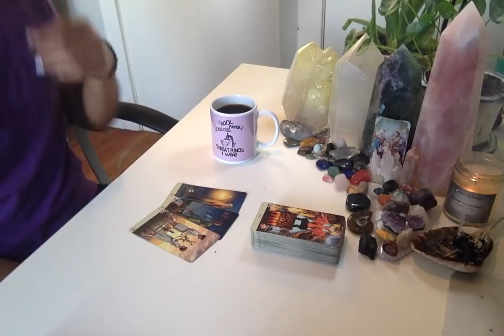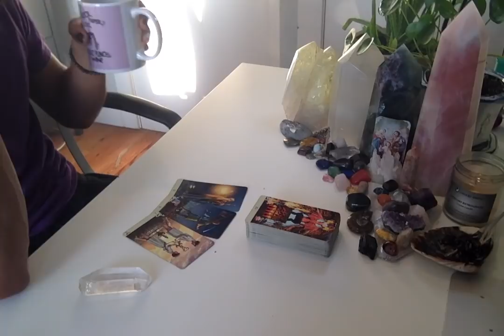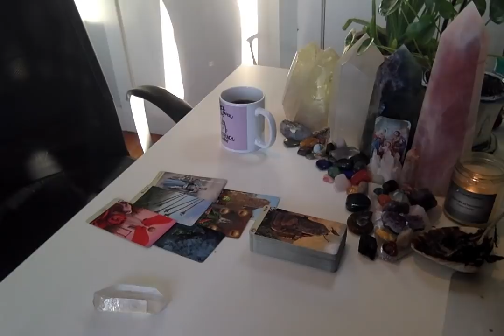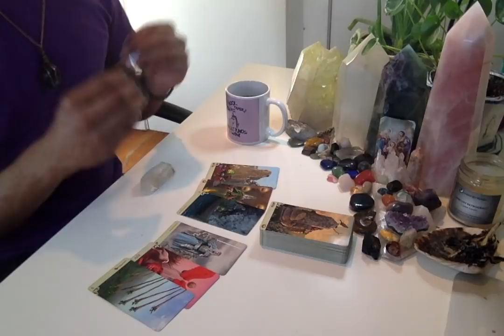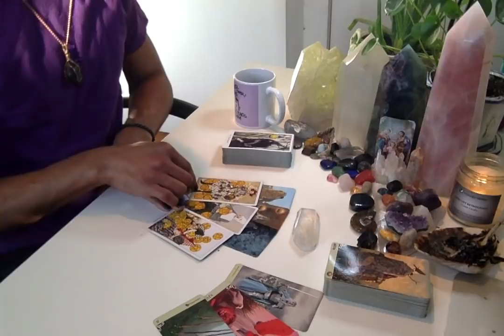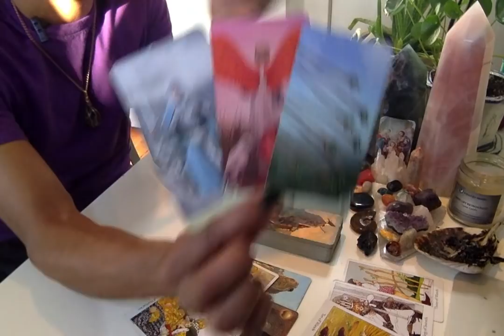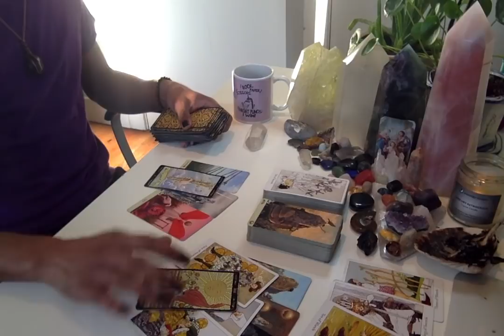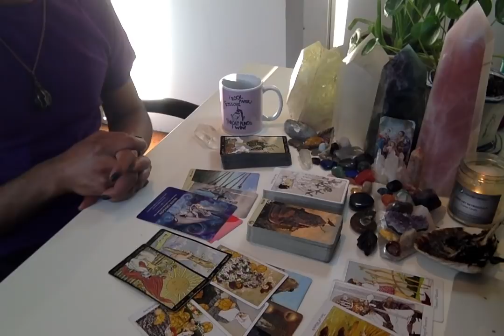Morning Coffee - * Stand Firm In What You've Learned * - 11/6/19 Daily Reading